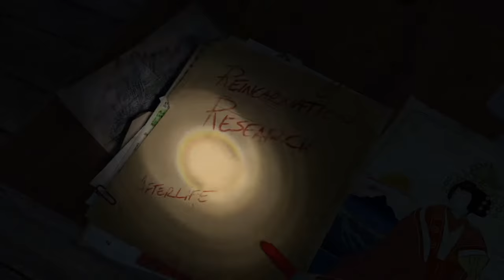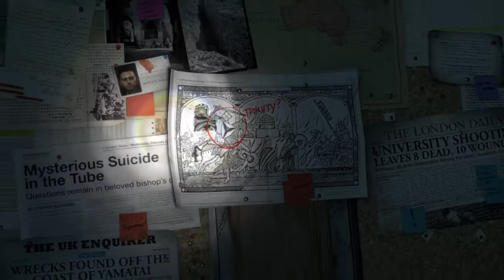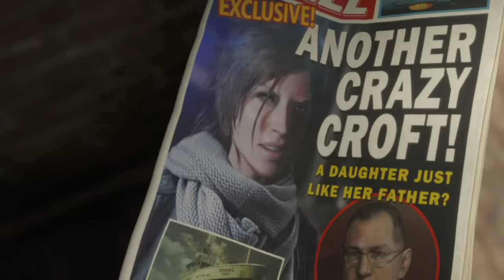Rise of the Tomb Raider